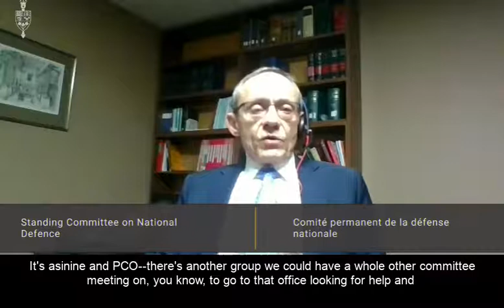The Denfence Minister failed to lead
The Canadian Armed Forces former ombudsman, Gary Walbourne's testimony during the Standing Committee on National Defence was shocking. He informed his direct boss, the Minister of National Defence, Harjit Sajjan of the allegations against Gen Vance on March 1st, 2018. The Defence Minister did nothing to address them. Worse still Sajjan created a hostile work environment.

Walbourne was intimidated, ignored and his authority restricted - eventually having to resign to protect his physical and mental health. There must be a service wide independent investigation, reporting to a Special Committee of Parliament. There can be no trust or elimination of sexual misconduct under a Defence Minister who has failed to lead.